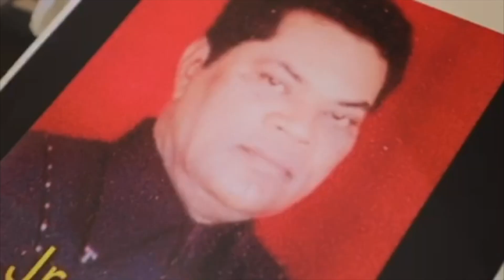4th EPISODE Teaser with Bai Rosy Alvares Amchem GOA Amchem Kolakar